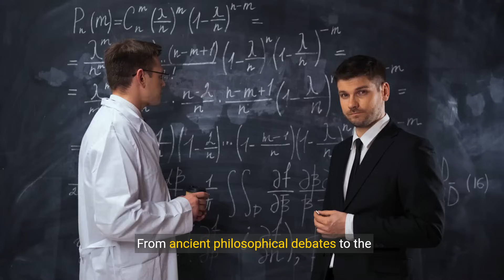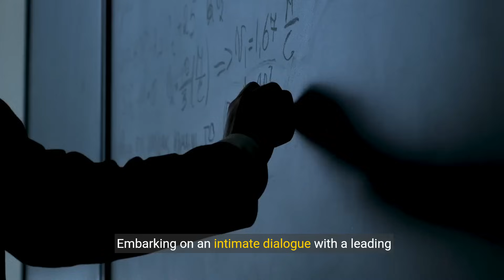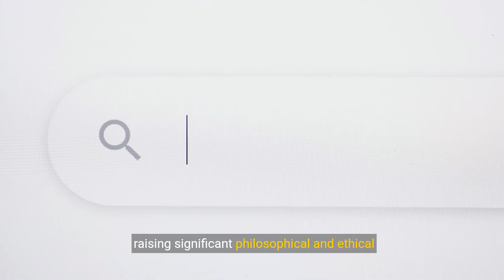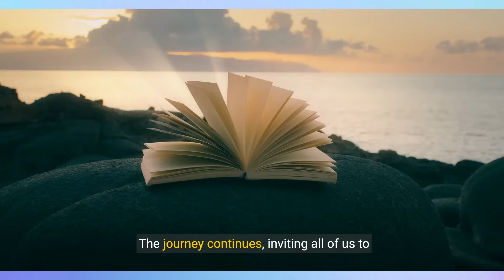Beyond Our Universe Exploring Parallel Realities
Dive into the enigmatic world of parallel universes with our comprehensive documentary. Join us as we explore the scientific theories and philosophical implications of multiple universes, featuring insights from leading experts in quantum mechanics and theoretical physics. Whether you're a science enthusiast, a student, or simply curious about the cosmos, this guide will expand your understanding of reality and the multiverse theory.